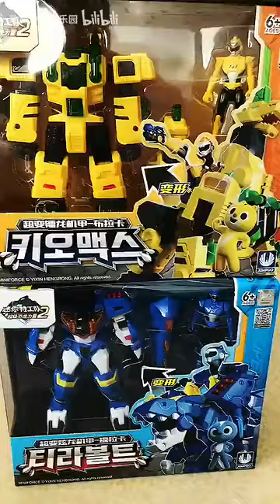迷你特工队机甲玩具